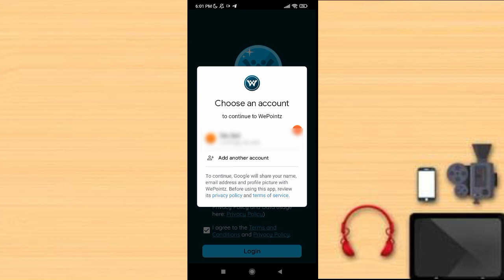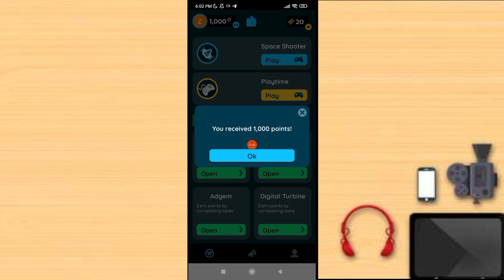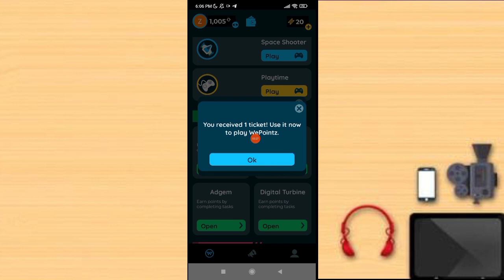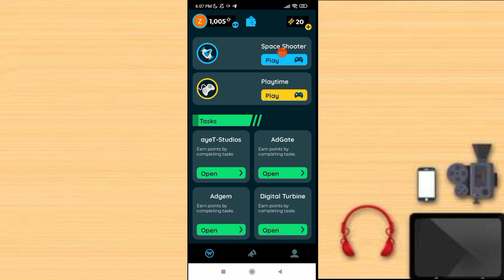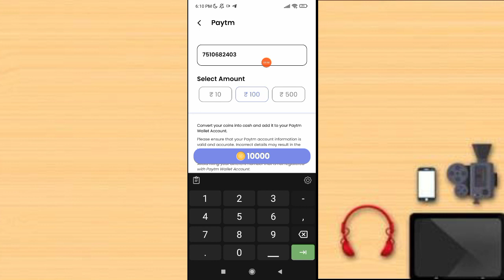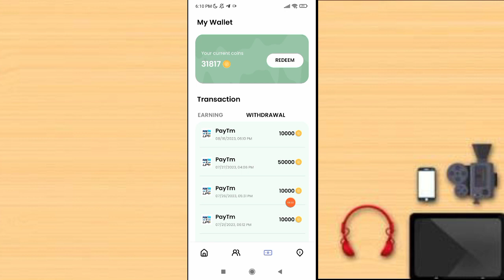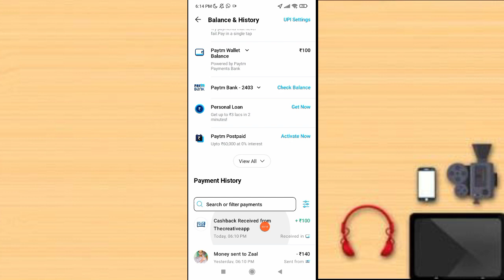🔥 Daily - 280 ₹ | പുതിയ app വന്നു | No investment | money earning apps malayalam | new earning app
query solved:-
1. earn money  online from mobile
2. earn money  online from mobile malayalam
3. earn money  online from mobile malayalam 2023
4. earn money  online from mobile 2023
5. online money Malayalam
6. online money Malaya
8. Part time job
9. part times jobs malayalam
10. part times jobs malayalam 2023
11. Part time jobs
12. Part time jobs 2023
13. partime
14. make money online
15. make money online 2023
16. make money online malayalam 2023
17. android 2023
18. online money
19. earn money  online from mobile
20. earn money  online from mobile malayalam
21. earn money  online from mobile malayalam 2023
22. earn money  online from mobile 2023
23. online money Malayalam
24. online money Malaya
25. make money online 2023
26. simple  way to earn money online
27. simple way to earn money online  malayalam
28. simple way to earn money online 2023
29. simple way to earn money online  malayalam 2023
30. earn from mobile phone
31. Earn money online
32. earn money in 2023
33. work from home
34. earn money from home
35. how to earn online
36. how to earn online in malayalam
37. make money online
38. extra income online
39. part time jobs in good websites
40. extra income ideas
41. part time job
42. simple online jobs
43. best earning app 2023
44. best earning apps for android 2023
45. online earning
46. earning apps
47. earning apps for android
48. how to earn money online
49. paytm cash
50. spin and earn money
51. how to make paytm cash
52. how to make paytm cash malayalam
53. how to make paytm cash 2023
54. how to make paytm cash malayalam 2023
55. how to make paytm cash easily
56. easy way for online money making
57. easy way to online money  making malayalam
58. easy way to online money  making malayalam 2023
59. easy way for online money making 2023
60. how to earn paytm money
61. how to earn money online  malayalam
62. earn from home
63. work from home jobs
64. nice online jobs
65. earn money in 2023
66. earn from mobile phone
67. online part time job
68. online part time job malayalam
69. online part time jobs malayalam 2023
70. part time job malayalam 2023
71. Paytm cash malayalam
72. How to make paytm cash
73. Paytm unlimited trick
74. Daily cash
75. Money making apps malayalam
76. Paytm cash earn app malayalam
77. Money making app trick
78. Daily money
79. Mobile recharge app
80. Tricks malayalam
81. money trick
82. money making app
83. money making malayalam
84. Techy tricks
85. free paytm cash
86. New money making
87. moneymaking app
88. Free cash
89. Unlimited trick malayalam
90. easy ways to make money
91. how to make money fast
92. work from home jobs
93. home business
94. home based business
94. online job
96. how to make 💰
97. working from home
98. how to earn
99. best money making apps malayalam
100. best money earning apps malayalam
101. best money earning apps for Android
102. best money earning apps in malayalam
103. best money Earning app 2023
104. earn money online
105. money making apps
106. money making sites
107. passive income
108. make money online 2023
109. how to
110. new money earning app
111. work from home app malayalam
112. kerala
113. best money making apps malayalam 2023
114. best money earning apps for Android 2023
115. best money earning apps in malayalam 2023
116. earn money online 2023
117. money making apps 2023
118. passive income
119. new money earning app 2023
120. work from home app malayalam 2023
121. new money earning app 2023
122. work from home app malayalam 2023
123. online part time jobes
124. online part time jobes malayalam
125. part time jobes in online
126. online part time jobes in malayalam
127. work from home online jobes
128. work from home online jobes 2023
129. online part time jobes 2023
130. online part time jobes malayalam 2023
131. best money making apps and website malayalam 2023
132. best money making apps and website malayalam
133. real online part time jobs
134. real online part time jobs 2023
135. genuine part time jobs in online
136. real online part time jobs 2023 malayalam
137. genuine online part time jobs
138. trusted online part time jobs
139. trusted online part time jobs 2023
140. trusted online part time jobs 2023 malayalam
141. genuine online part time jobs 2023 malayalam
142. real and trusted online job
143. spin and earn money malayalam
144. unlimited money making tricks
145. watch videos earn money malayalam
146. task completing earn money malayalam
147. play